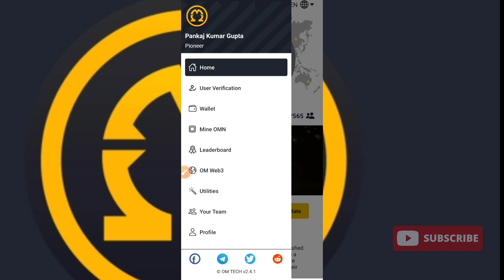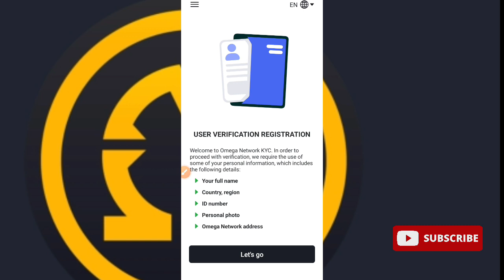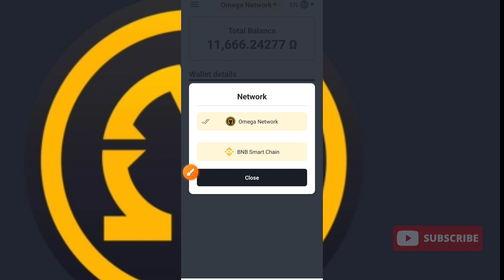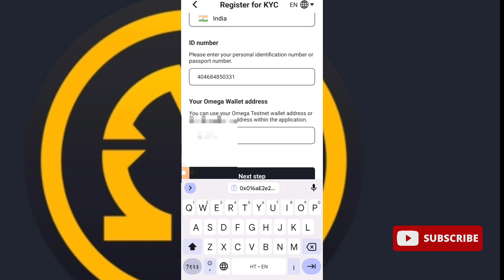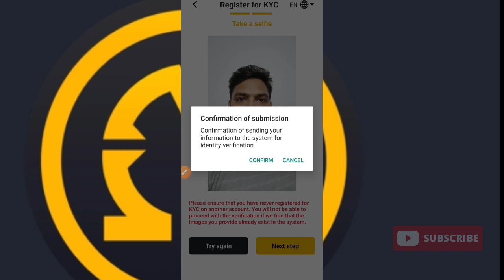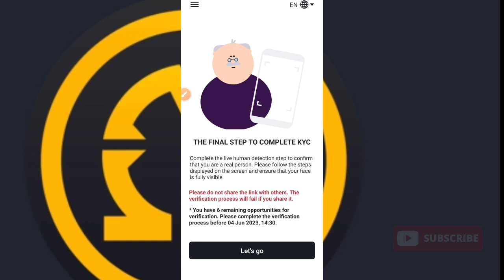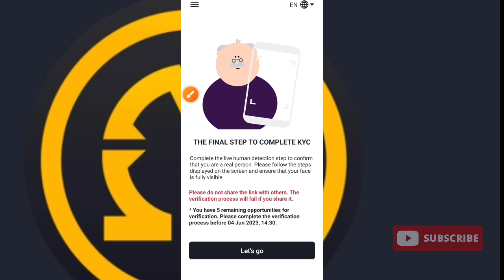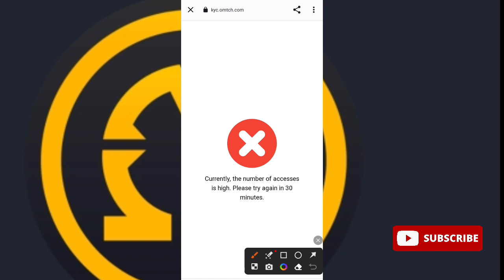ओमेगा नेटवर्क KYC Live Proof/Omega Network new update/OMN 10$ जायेगा/How to complete om network kyc💯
Invitation Code 👉 Pankajzone

.👍About me,,🏆🏆🏆🏆🏆🏆🏆🏆🏆
                   I am Pankaj Gupta 4yr experience in Blockchain and digital marketing

I have two year experience in "Master Degree" in MBA ,ExEm,CCC
I am expert in Digital marketing

My hobbies areplaying cricket,chess watching movie
एक ऐसा माइनिंग एप्लीकेशन जिसने माइनिंग की दुनिया  बदल दिया और आज इसकी  एक्सचेंज पर लिस्टिंग बहुत जल्द होने वाली है इसलिए यदि pi नेटवर्क को डाउनलोड नहीं किया है तो डाउनलोड कर लीजिए

 my username  👉Pankajzone

 your invitation code 👉 Pankajzone

4 करोड़ से अधिक लोग pi network में माइनिंग कर रहे हैं।।
1 pi = 314 Usdt। Rs25976
से करोड़पति बनने का रास्ता तय होगा अभी भी मौका है इस मौके को मत गवाए।। Pi network एक सपने की तरह हो जाएगा कि हम पाई नेटवर्क में कभी माइनिंग करते थे ।।।